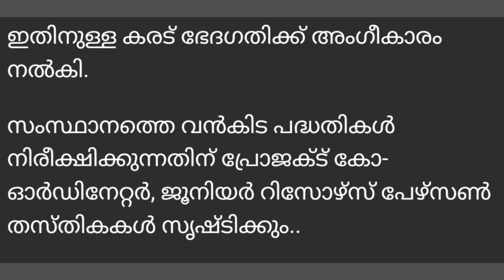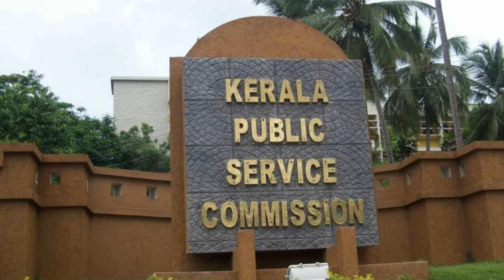PSC Latest News | കൂടുതൽ നിയമനങ്ങൾ Kerala PSC വഴിയാകുന്നു| Aided തസ്തികകളിലെ നിയമം എന്താകും..?